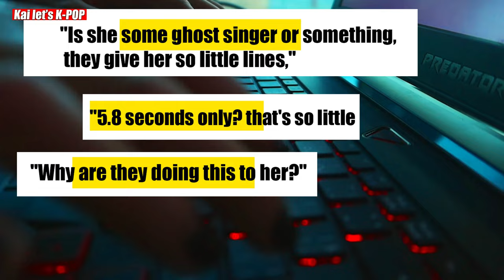WHY IVE LIZ IS GETTING THE LEAST LINES TO SING KITSCH | IVE LIZ UNFAIR TREATMENT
WHY IVE LIZ IS GETTING THE LEAST LINES TO SING KITSCH |  IVE LIZ UNFAIR TREATMENT : Have you ever wondered why there is sometimes unfair treatment in K-pop groups? well, Jang won young has always been hated by some people, blaming for all the attention she takes from the rest of her members. but today it is a bit different case which you should know, so watch till the end.

Before the release of their debut studio album, IVE released a pre-release single called "Kitsch."

Fans are thrilled about the popular girl group's reappearance and can't wait to hear the new music. IVE fans swarmed to YouTube and other music streaming services as soon as "Kitsch" was published to listen to it.

Soon after, rather than praising the song, fans turned to social media to vent their displeasure and rage. The unequal distribution of lines and screen time among the band has drawn criticism from many fans.

The issue arises from the fact that Liz, who leads the group in vocals, receives noticeably fewer lines and less screen time than the others. Some supporters contend that this undercuts the member's chances of success and is not representative of her true abilities. As a result, the song and the group's label have come under fire.